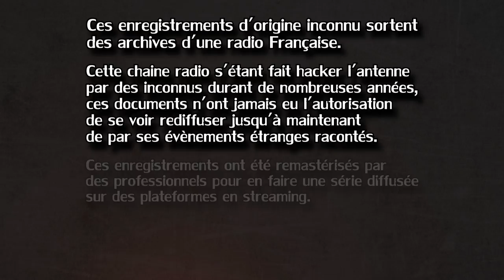SEALED STORY | EPISODE 6 : MÉMOIRE D'UN SOLDAT (HISTOIRE D'HORREUR)